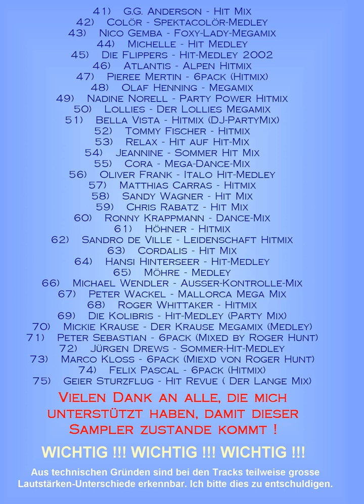22 DJ tzi Megamix 2003